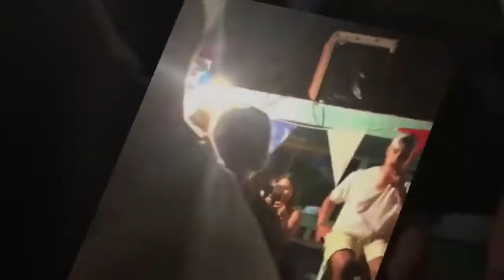video of Justin and hailey in the Bahamas